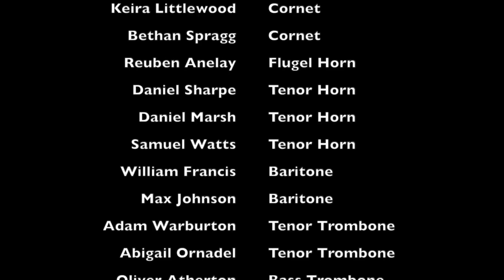Reflections | David Childs and Friends | New Year's Eve Concert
December 31, 2020 | 6pm UK (GMT) | 12pm US (CST)
Reflections - a compilation concert featuring David Childs' solo, duet, ensemble and band performances

Philip Sparke: Dundonnell from Hymn of the Highlands
University of North Texas Brass Band
Co-Directors: David Childs and Raquel Samayoa

Sir Edward Elgar: Salut D’Amour
Robert Childs, with Christopher Williams (piano)

Norman Bearcroft: The Better World
National Youth Brass Band of Great Britain & Bramwell Tovey

Ennio Morricone: Gabriel’s Oboe
Lisa and Oliver Fitzgerald-Lombard (cornet and horn)
Joanne Childs (flugel horn)

Ben Hollings: Novella
James Fountain (cornet)
Lucy Murphy (piano)

Trad. (arr. Stephen Roberts): Pastime with Good Company
Brass Band Summer School
Rev. Archie Beaton
BBSS Tutors Ensemble

Sir Karl Jenkins (arr. Tony Small): Benedictus

Edward Gregson: Euphonium Concerto Movt. 3
Chris Williams (piano)

Ben Hollings: The Spirit Within

Leroy Anderson: A Bugler’s Christmas Holiday
Dallas Brass Band with Elmer Churampi, Manny Muñoz, and Sara Elliott on trumpets; Texas SA Music and Arts Channel:

Sir Karl Jenkins: The Song – I’ll Make Music
Members of National Youth Brass Band of Great Britain

Tchaikovsky (arr. Robert Childs): Excerpts from 1812 Overture
Brass Band Summer School, tutors and special guests